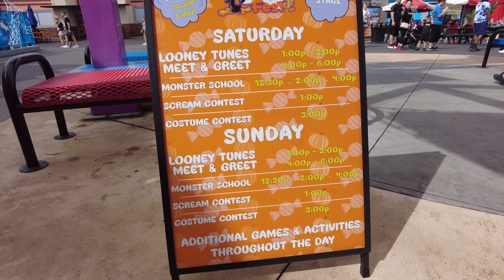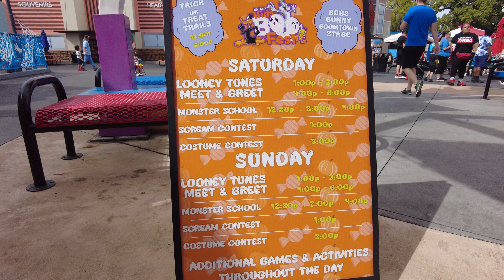Is Boo Fest, a kid-friendly festival at Six Flags Over Texas worth it?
Hey everybody! Chas and I are back to making videos again!. Thank you for all of the support thus far. Today, the family heads to Six Flags to participate in Boo Fest. Boo Fest is a kid-friendly halloween festival that six flags puts on every year during the fall season